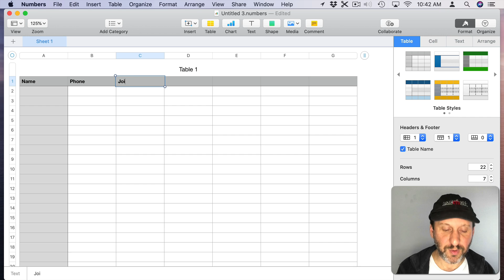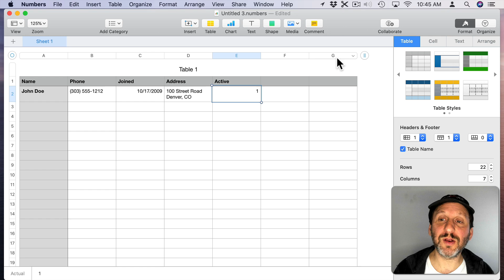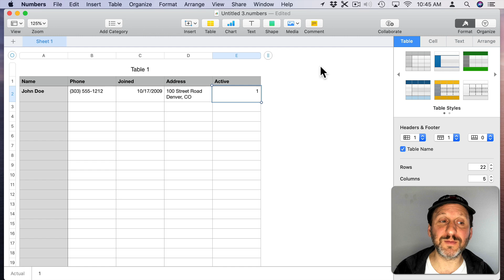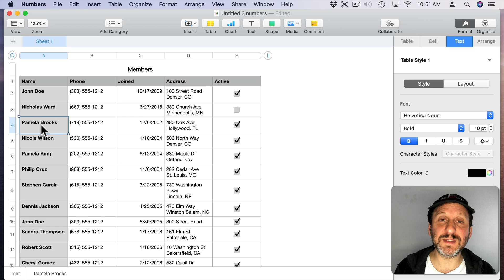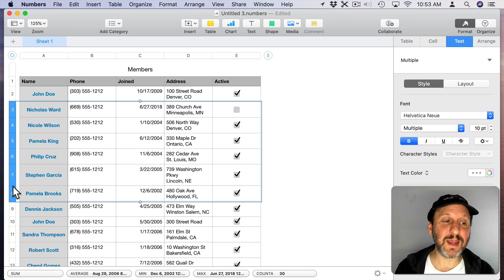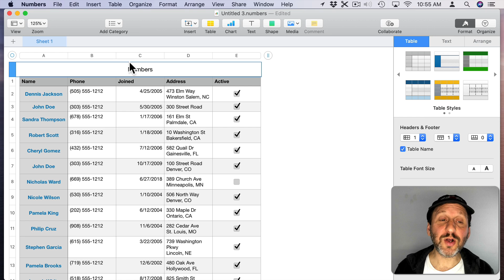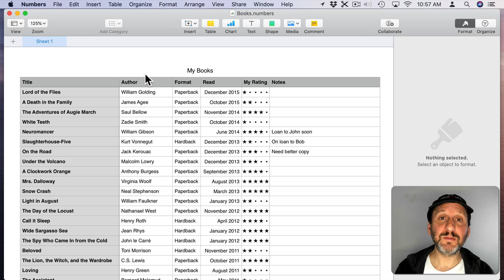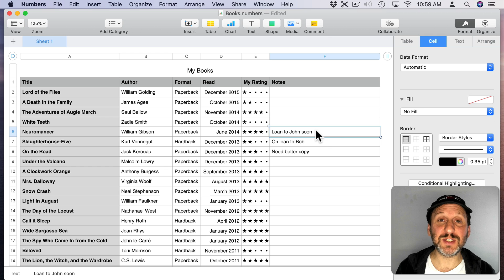Creating Simple Database Lists In Mac Numbers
Not all Numbers spreadsheets need to have complex formulas and perform calculations. Some of the most useful spreadsheets simply help you keep track of members of a group or items you own. Create a simple database like this is easy and can come in handy, especially if you save it to iCloud Drive for mobiel access as well.